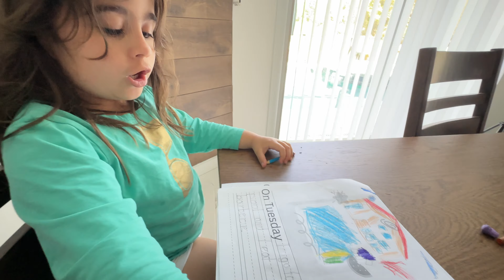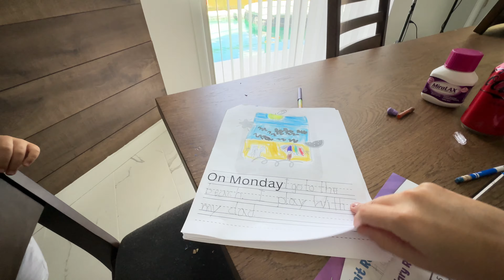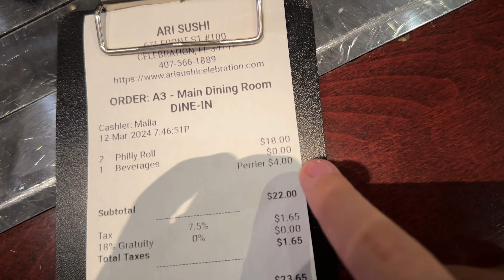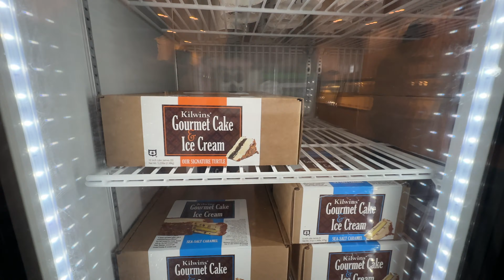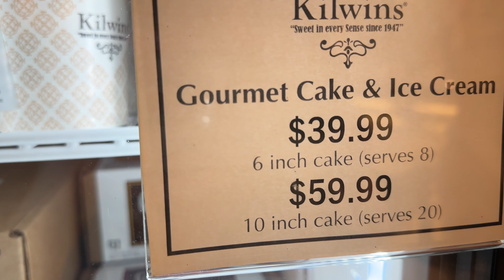A GENTE NÃO FICA SEM ISSO NOS EUA (ROTINA)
Estamos na semana de férias da Alice e todos os dias estamos fazendo coisas novas com ela nos Estados Unidos na Flórida em Orland.